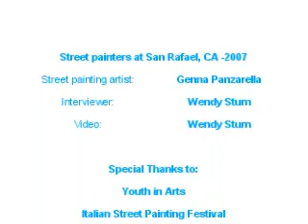Genna Panzarella - 2D original street painting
What does Genna like about the festival atmosphere?